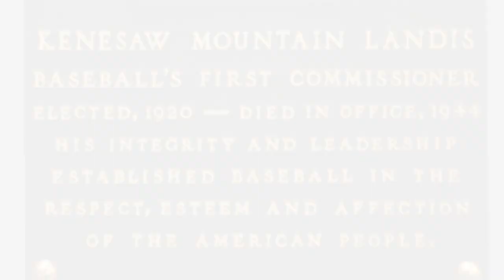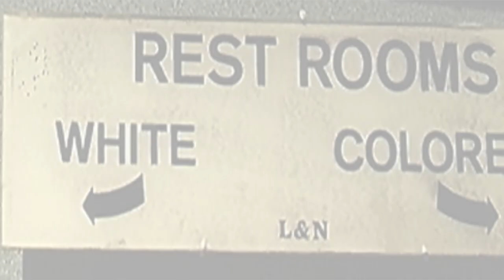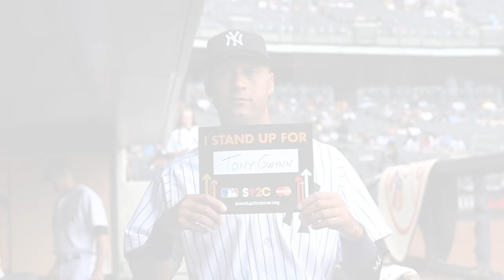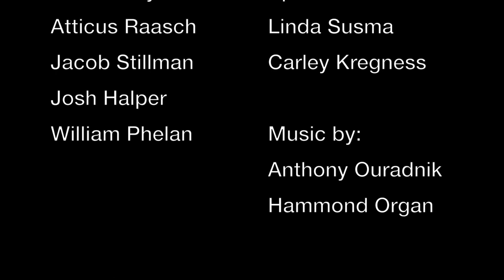The Judge: Kenesaw Mountain Landis and the Integration of Baseball